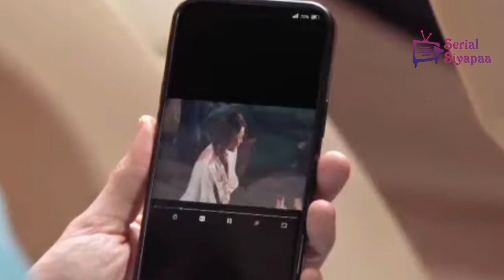Teri Meri Doriyaann Upcoming : बेहद ख़ास अंदाज़ में Sahiba लेगी Entry,Beautiful Outfit में आएगी नज़र !